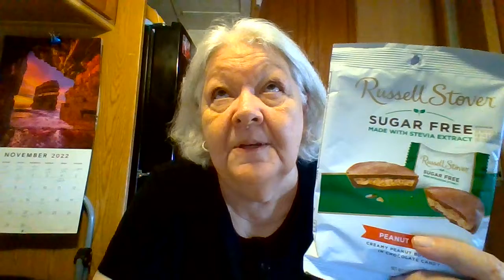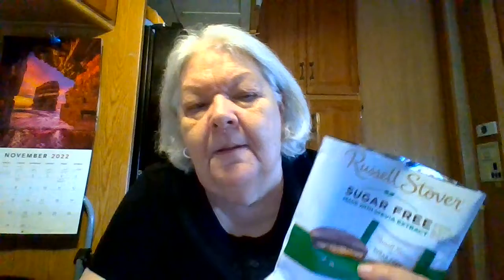Taste Test of Russell Stover Sugar Free Peanut Butter Cups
Can't have sugar, but need a sweet treat?  These not for weight lose, but they will keep your sugar craving at bay.